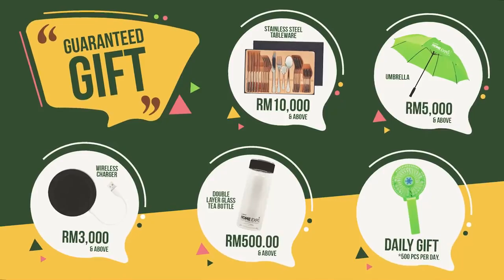PICCMALAYSIA - HOME EXPO 2018.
CENTURY HOME EXPO AT PICC.